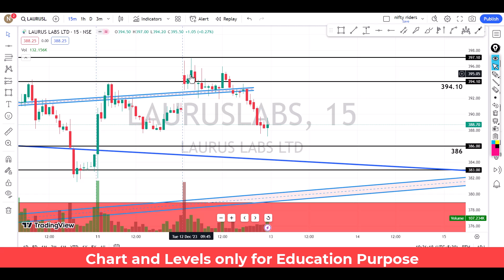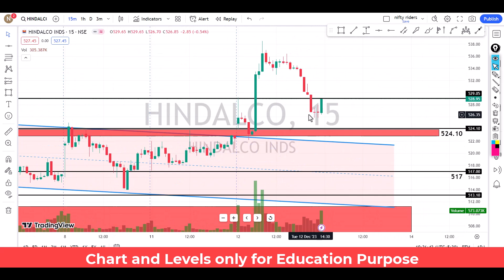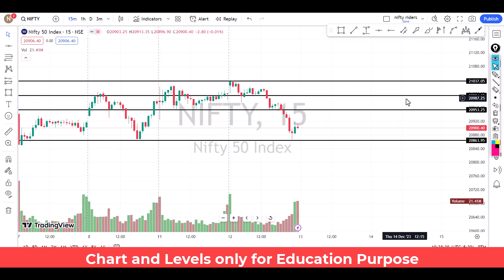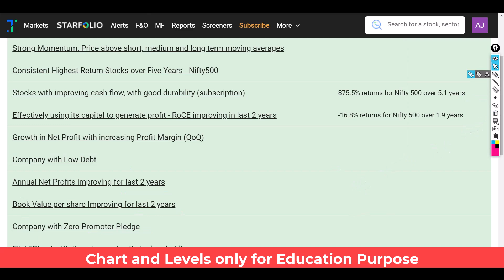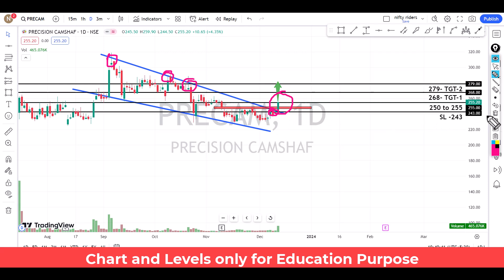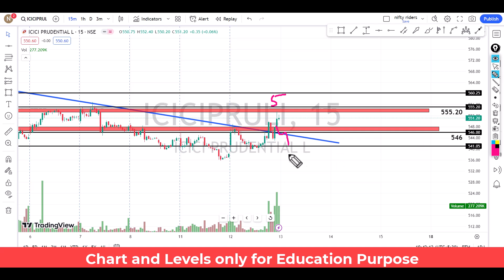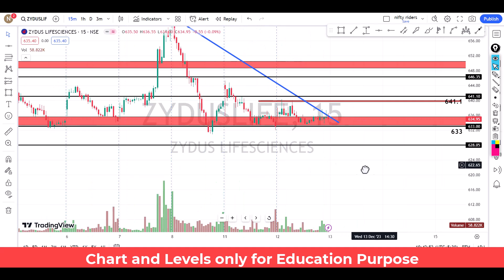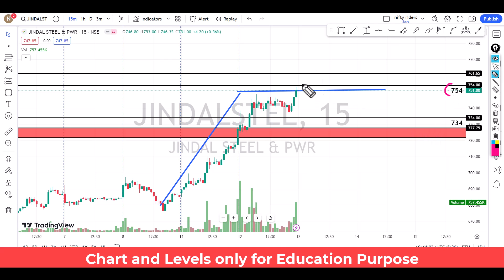ഇൻട്രാഡേ+swing pick🔥🔥for 13th Dec | price action pattern with levels | intraday strategy Malayalam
ചെയ്യുക.

 🔥🔥🔥 Super paid Trading Strategies Click below 🔥🔥🔥